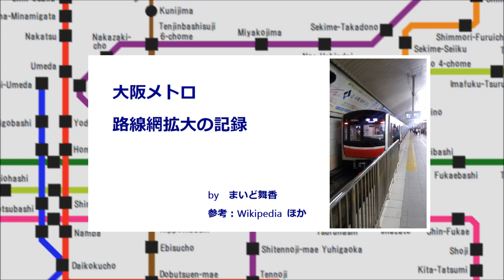【旧版】Osaka Metro 北大阪急行 路線網拡大の記録（Ver2.0.0）【曲は遊佐未森さん】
【より新しいバージョンがあります】
大阪の地下鉄（北大阪急行等の乗入れ路線を含む）の路線網の拡大の流れを、民営化されたのを機に動画をリニューアルしました。
BGMは、民営化前の動画と同じく、遊佐未森さんの「風の自転車」です。